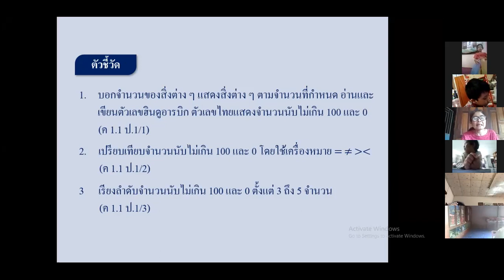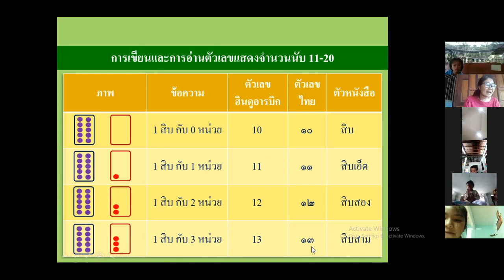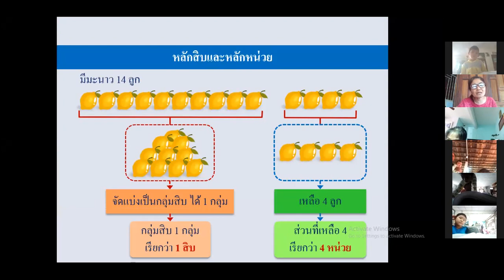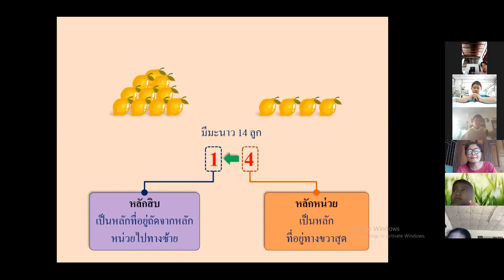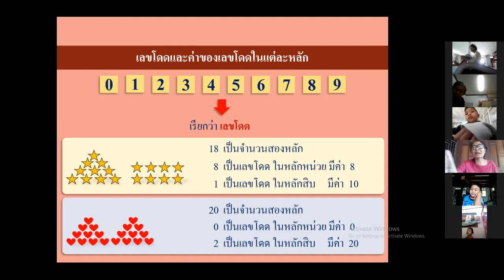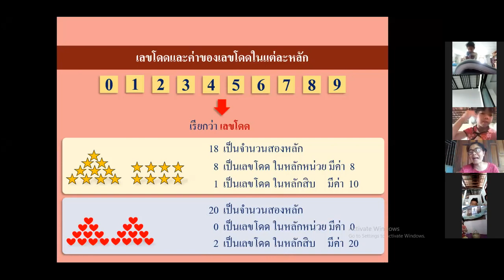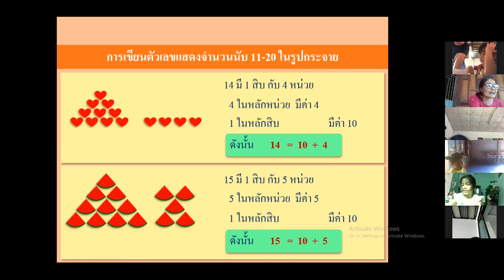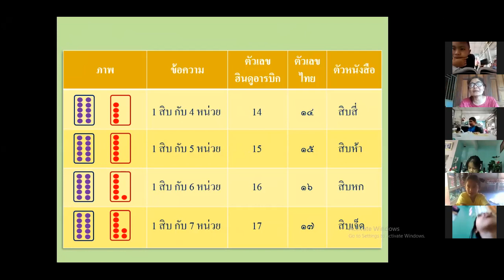วิชาคณิตศาสตร์ เรื่องทบทวนจำนวน 11-20 ป.1